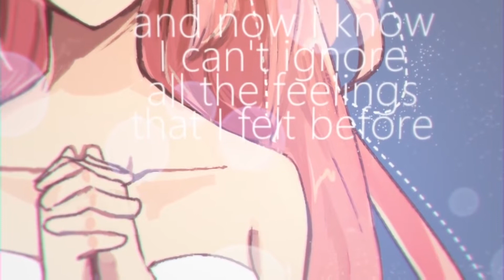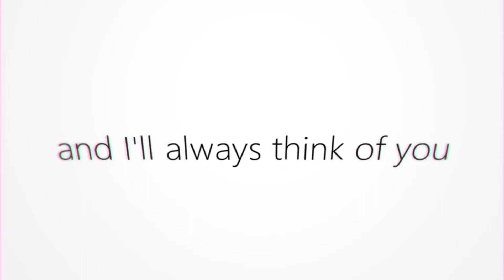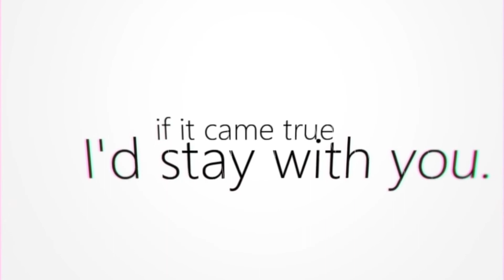【AVANNA】 Just Be Friends ~berry mix~ 【VOCALOID カバー】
She doesn't have a good pronunciation, but she does have a good heart ♥

Also I don't know if I have to clarify this, but the credits at beginning are from the original upload, Winterdrive made the tuning on the original, but I did this tuning myself for this cover

✿ Tuning, Mixing, VSQx: hellstarryuno
✿ Song: corasundae (remix) Dixie Flatine (original song)
✿ VSQx download (The file it's kinda messy, as are all my english vsq's)